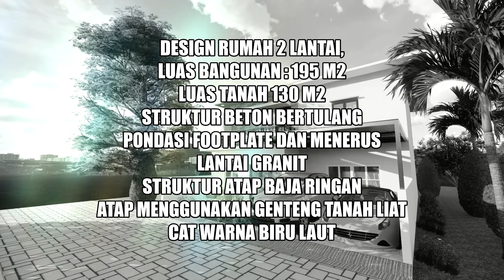design 21, Lokasi Yogjakarta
Desain rumah tanah 125 m2 , LB 195 m2